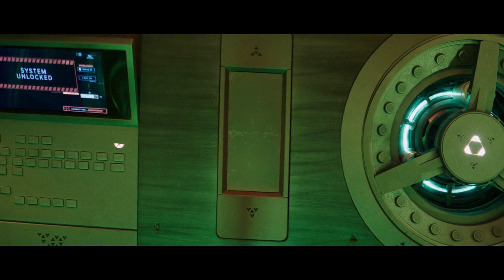Amplifier song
Hobbs and Shaw // (Amplifier song ) fighting scenes
FOR MORE VIDEOS SEARCH ON YOUTUBE
                 ArAd lathwal